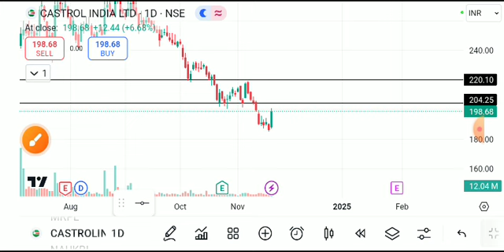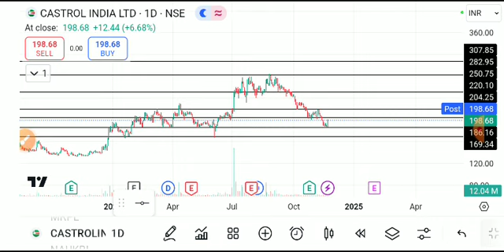CASTROL INDIA SHARE LATEST NEWS TODAY,CASTROL INDIA SHARE ANALYSIS,CASTROL INDIA SHARE NEWS